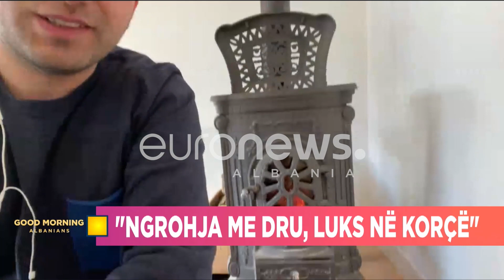“Në Pukë ngrohemi me dru dhe me kaldajë”-operatori turistik